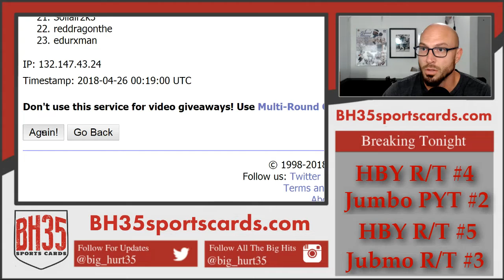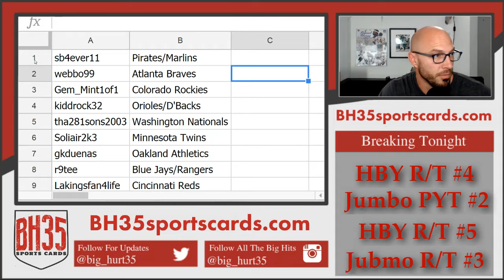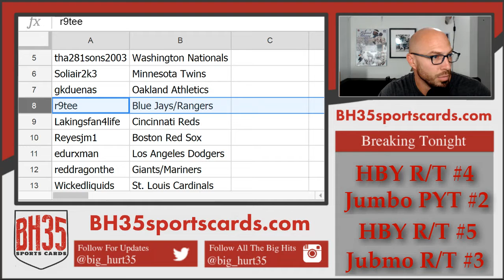Team Draw for 2018 Bowman Baseball Hobby | 12 Box Case Break Random Teams #4 23 Total Spots